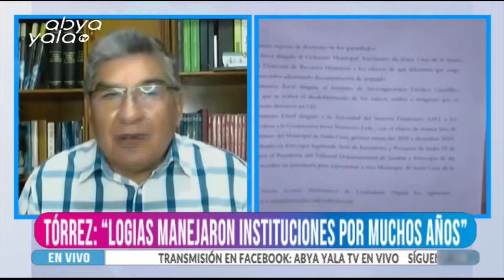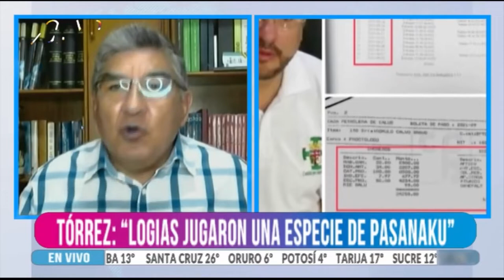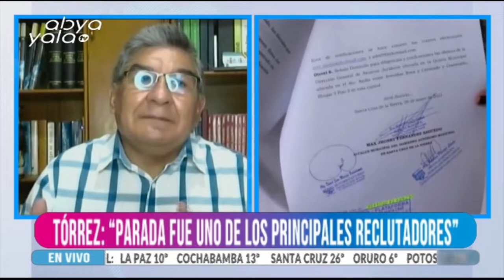Senador Torres pide al Ministerio Público recuperar todo el dinero robado al municipio cruceño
El senador por el Movimiento Al Socialismo (MAS), William Torres, pide al Ministerio Público recuperar el dinero que logias robaron a la Alcaldía de Santa Cruz por el Caso "ítems fantasmas".